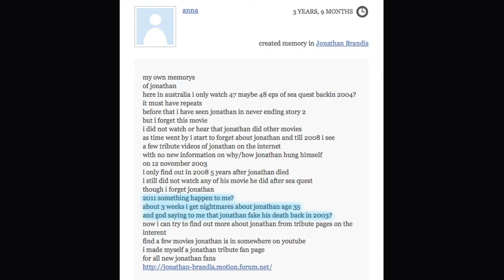Anna dreamed Jonathan Brandis faked his death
Was posted Feburary 18, 2011 on respectance.com

May God continue to bless her!